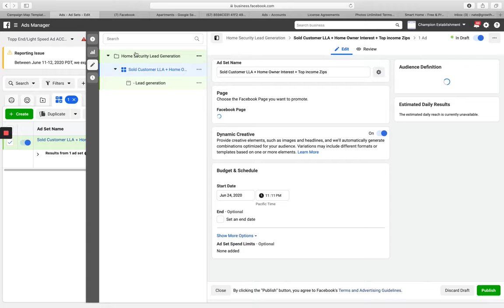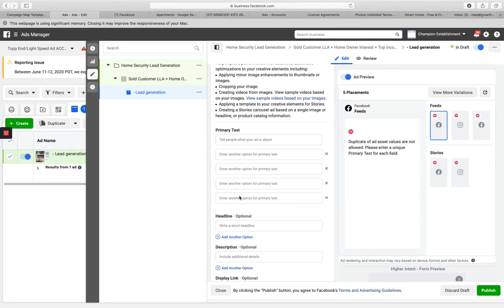Facebook Ads For Home Security Companies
We at Shift Social strive to help other small businesses succeed. After running ads for 100's of clients, we wanted to share the knowledge to keep growing other small businesses. If you want to gain as much value as possible, check out all that we have to offer below. We hope to connect one day. See you then 😁

💯 Step 3: Like & Leave A Comment On This Video!

💻CURIOUS ABOUT THE SOFTWARE WE USE. CHECK IT OUT HERE🖱

AND… CHECK OUT MORE OF WHAT WE DO AND ALL OF OUR FREE RESOURCES! 👇